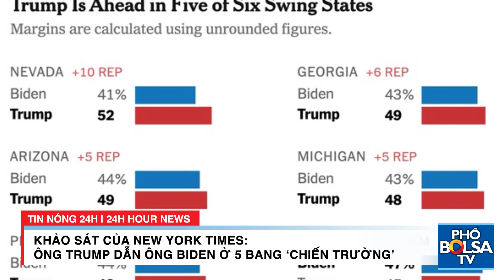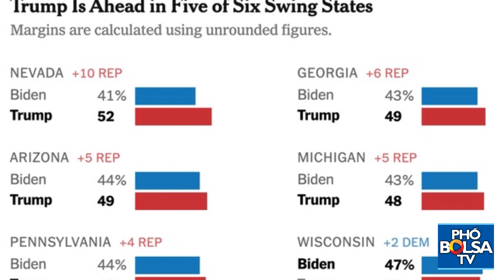Biểu tình bạo động ở Thổ Nhĩ Kỳ ngay lúc Ngoại trưởng Mỹ tới thăm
Cảnh sát Thổ Nhĩ Kỳ dùng hơi cay và vòi rồng để giải tán hàng trăm người biểu tình bạo động hôm Chủ Nhật, chỉ vài giờ trước khi Ngoại trưởng Mỹ Blinken hạ cánh, theo báo cáo bằng video của The Guardian.

Cuộc biểu tình của những người ủng hộ Palestine được tổ chức bởi IHH, một quỹ nhân đạo. Cuộc biểu tình ôn hòa diễn ra không xa căn cứ không quân Incirlik, phía Nam Adana.

Căn cứ không quân Incirlik gần bờ biển Địa Trung Hải này là của Thổ Nhĩ Kỳ, một thành viên NATO, nhưng có lính Mỹ đồn trú, và có các máy bay quân sự của Mỹ và Anh hoạt động, theo AFP. Nó được sử dụng như một bàn đạp cho phép Mỹ thuận tiện triển khai các hoạt động quân sự ở Trung Đông.